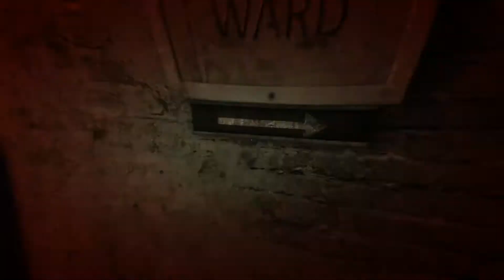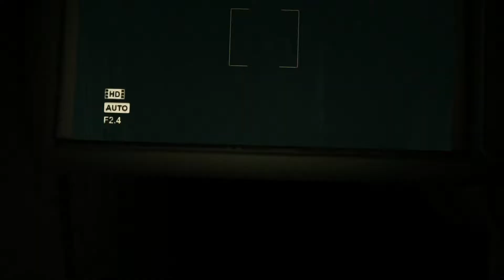Outlast Playthrough w/ Commentary [Pt. 4/7]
In the spirit of Halloween and all things scary, I present to you a playthrough of Outlast on the Playstation 4. Enjoy folks!
Game: Outlast (2014)
System: Playstation 4
Part: 4/7
Difficulty: Nightmare
Played/Commentary by: HardcoreCasual aka HCC